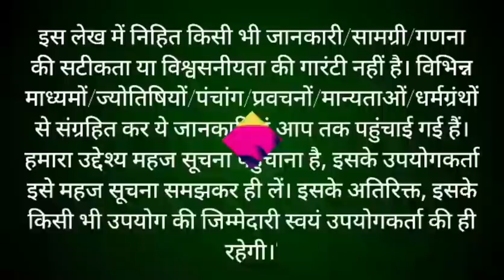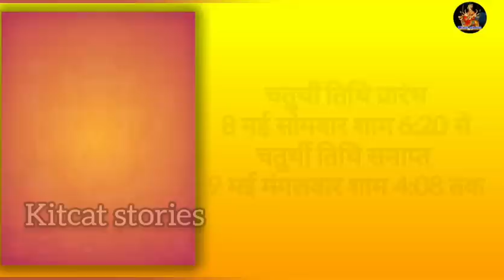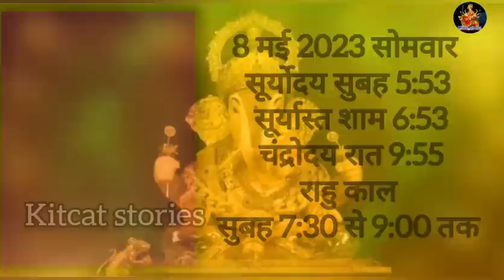Sankashti Chaturthi Kab Hai | Sankashti Chaturthi May 2023